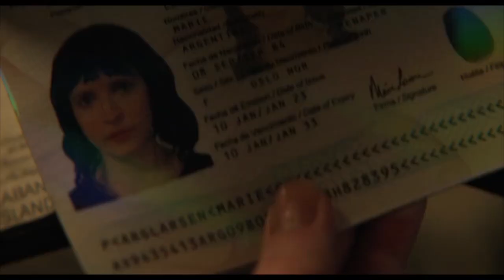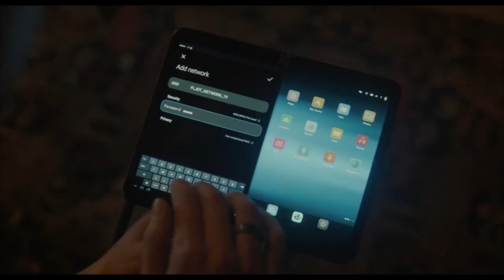A Murder At The End Of The World Episode 6 : Darby Makes The Big Old Mistake. Clues & Story Reveals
Welcome to the recap and breakdown of "A Murder At The End Of The World" Episode 6, where the plot thickens as Darby makes a monumental decision – "The Big Old Mistake." Join us as we dissect the crucial events that unfolded, providing you with a comprehensive breakdown and analysis. Recap Highlights: In this episode, tensions rise, and the stakes escalate as Darby finds themselves at a crossroads, making a decision that will reverberate through the storyline. Uncover the twists and turns that kept us on the edge of our seats, leading up to Darby's defining moment.